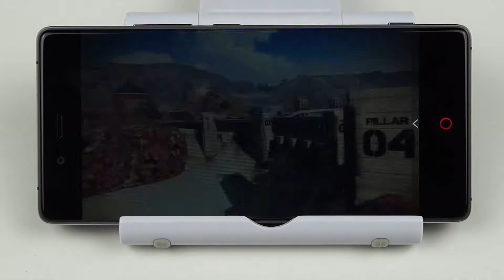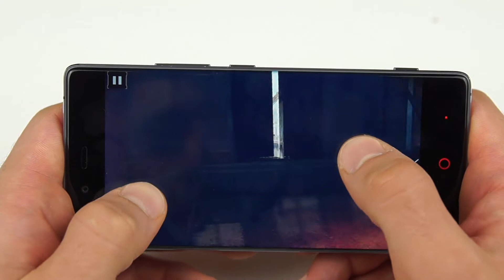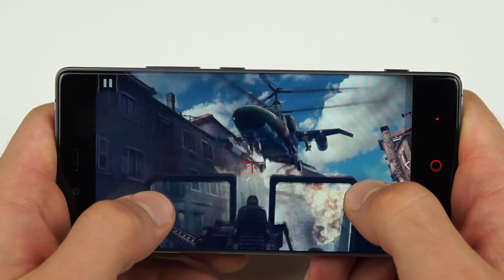Nubia Z9 Gaming Performance | Asphalt 8, Real Racing, Modern Combat 5, ...